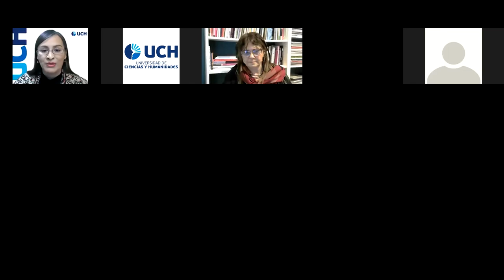DÍA 4 - Seminario Internacional: La Universidad en Tiempos de Crisis | UCH - CLACSO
La Universidad de Ciencias y Humanidades junto al Consejo Latinoamericano de Ciencias Sociales (CLACSO) y Red Estrado, desarrollan el SEMINARIO INTERNACIONAL: LA UNIVERSIDAD EN TIEMPOS DE CRISIS; un espacio que busca sumar a la reflexión a intelectuales, docentes y la comunidad en general, con el fin de ir construyendo y brindando propuestas de mejora que estimulen cambios favorables en nuestra sociedad.

Hoy tendremos los siguientes ponentes Invitados:
Dr. Nora Goren.
Dr. Martin Benavides.
Dra. Liliana Muñoz.
Dra. María Julia Morales González.
Dr. Nicolás Lynch.
Ponente Internacional: Dr. Alain Basail Rodríguez.